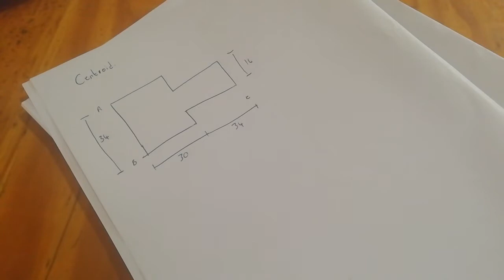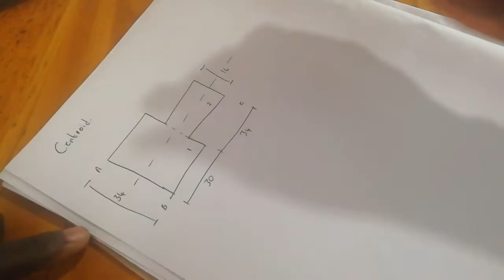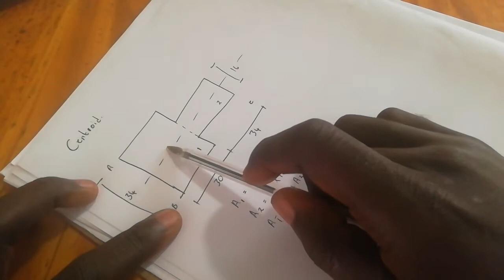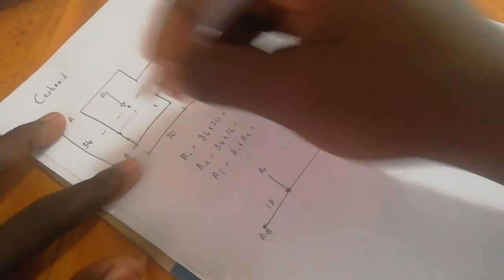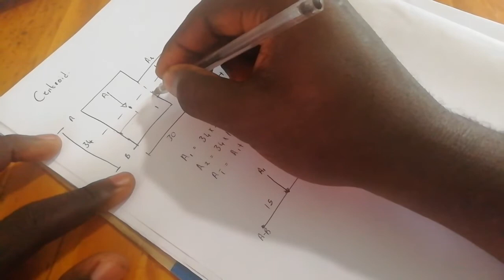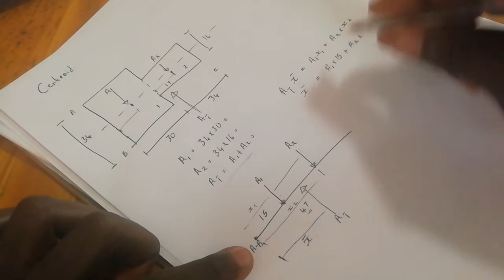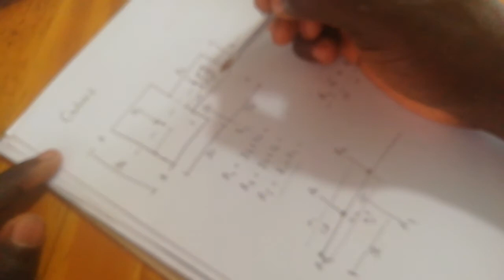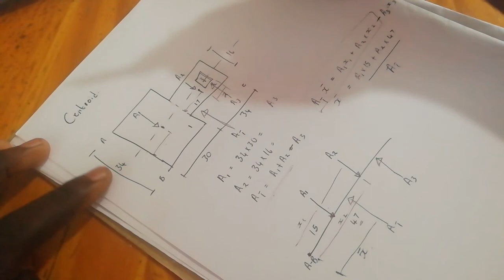centriod N3/N4/N5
how to calculate center of gravity with area moment